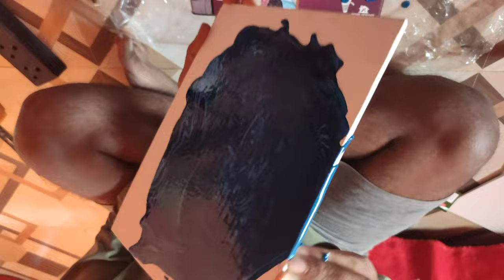Fluid Art [ Aqua series ] | part-2 | • Camel Fluid Acrylic Colours •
Anyone can make this kind of fluid art with such an ease.
you just dont need to be an artist.
Its easy to pour with minor techniques and get awesome results.
Try it out and gift it to your loved ones or use it as a home decor.